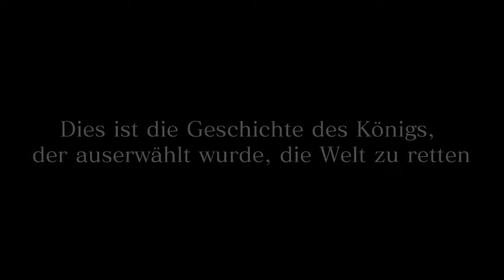Final Fantasy XV - 001 Die Reise beginnt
Final Fantasy 15 Premium Edition Unsere Reise beginnt als Prinz